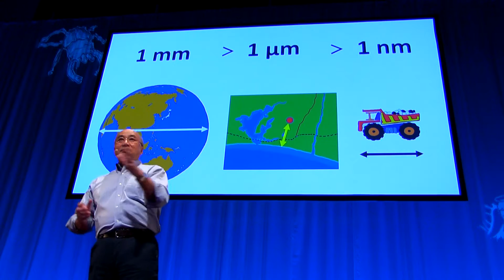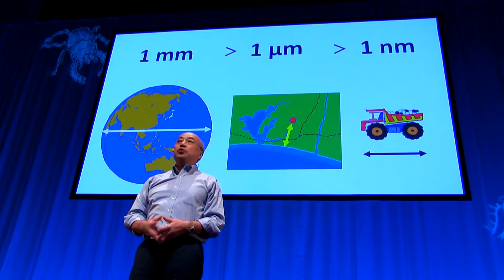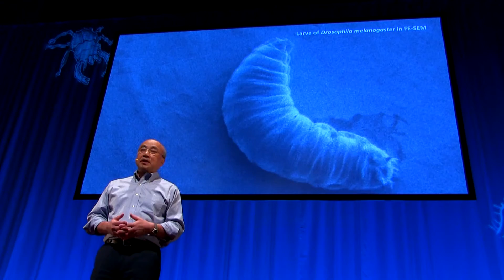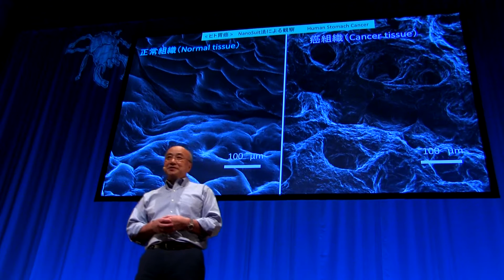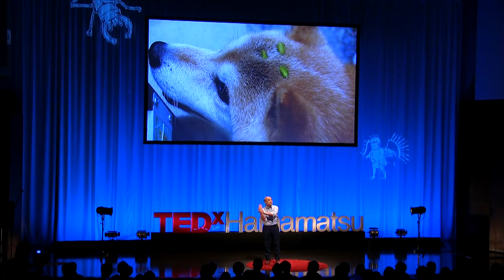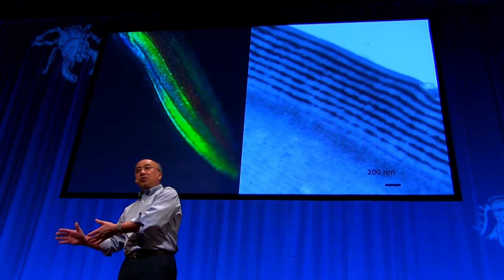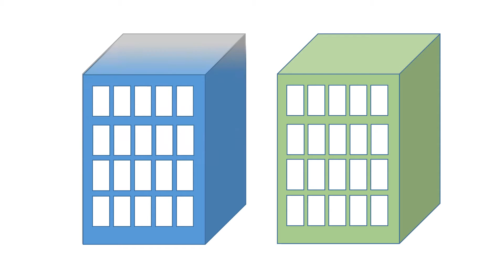See what we cannot see -Hints of our life learnt from creatures | Takahiko Hariyama | TEDxHamamatsu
" Don't you want to see what we cannot see? "
That question of Mr. Hariyama is actually the one that he has kept asking to himself.
His curiosity that he wants to observe details of the living creatures led to NanoSuit method, that defied the common wisdom that were said to be impossible.
That laid the foundation of bio-science research, and spurs on the biomimetics research.
He says, "We can change common wisdom. Breakthrough is born from defying the common wisdom."
How about taking a look at Mr.Hariyama's magnificent feature together?

Mr. Hariyama was born in Tokyo in 1952 and currently lives in Hamamatsu city.
Professor of Medical Faculty at Hamamatsu University School of Medicine.
He is the leading person in biomimetics which is a technology trying to utilize superior function of living things for engineering and medical field. He is also the developer of surface protective coating, NanoSuit®, which makes it possible to observe living biological sample with an electron microscope.
He had been an assistant at Applied Information Sciences Center of Tohoku University and then an assistant professor at Hamamatsu University School of Medicine before taking up his present post in 2004.